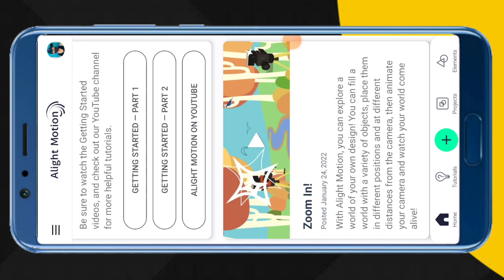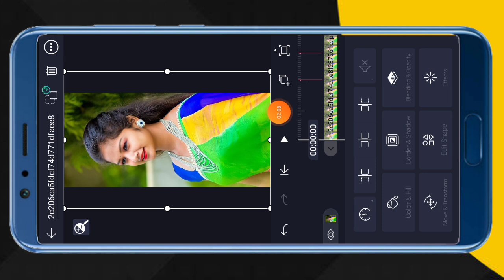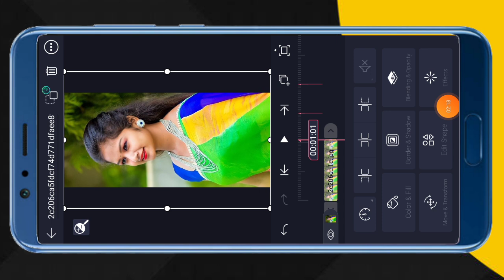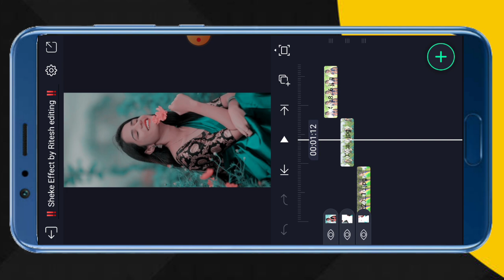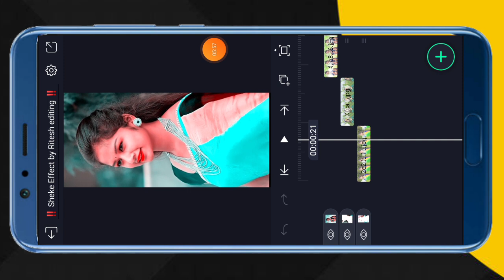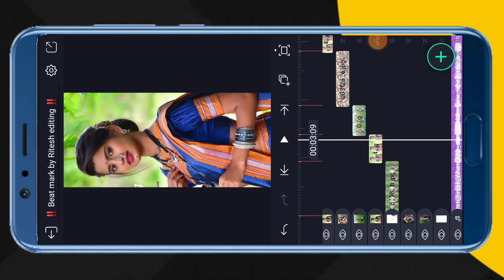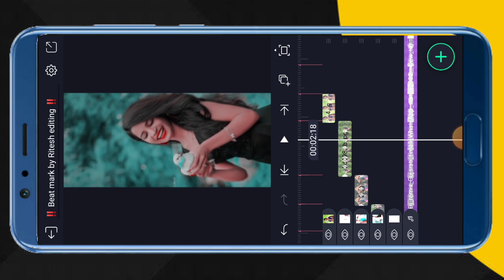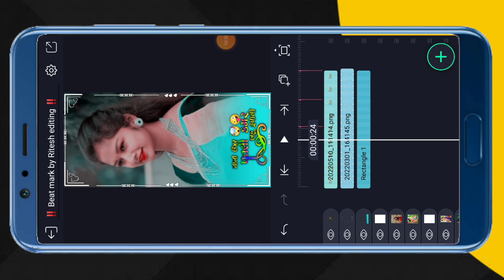alight motion video editing gujarati timli 2022 // whatsapp status video apni photo se kaise banaye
दोस्तो कुछ प्रॉब्लम होने के कारण लिंक हटा दी गई हे दूसरा वीडियो देख लो